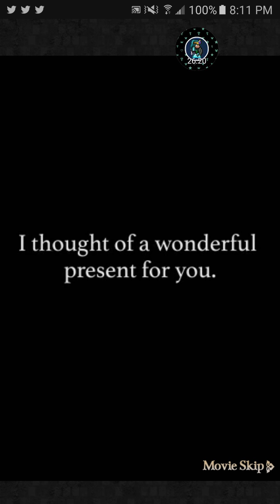Final Fantasy Record Keeper | The Second Coming: One-Winged Angel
PSN: tobiashawk94
Steam: emr1994
Raptr: tobiashawk Twitch: KairiHawk